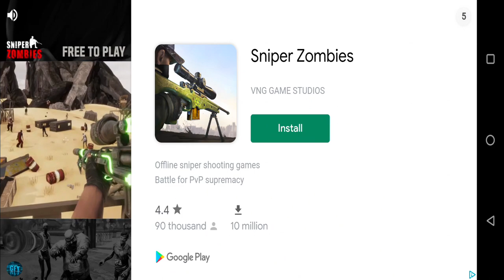Supreme Dragon Warrior: Stickman Fighting Arena 3D Gameplay (Early Access)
About this game:
Are you looking for a 2 player fighting game? This fun 3D game is one of the best fighting games of 2021 that is extremely familiar with your childhood. Let's transform into a stickman fighter in Stickman Fighting 3D to collect the legendary jewels.
🌟🌟 FEATURES 🌟🌟
Includes 04 attractive game modes for you to choose:
Story: explore new lands with the character, travel to every corner of the universe and discover your true battle power.
With Versus mode, you will face the enemy in a great 1v1 battle. The winner of this battle will receive many rewards and have the opportunity to upgrade skill level.
In Tournament battle, you will take turns to fight with 16 different stickman fighters. Each victory will evoke the fighting instinct in you, helping your spirit to be better.
Training is a place for you to practice your skills and prepare for a new journey.
QUICKLY DOWNLOAD this great 3D Fighting Game and experience the fun and thrilling moments.